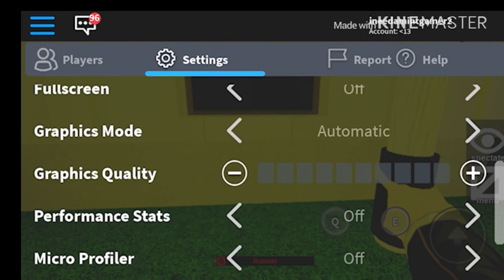HOW TO CRAWL AS BEAST IN ROBLOX FLEE THE FACILITY??!